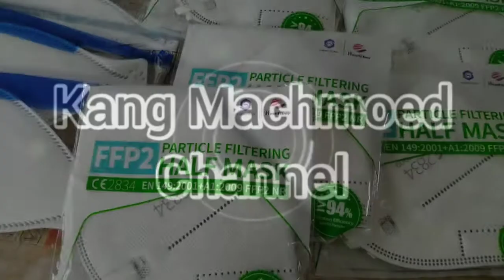Belajar dari Alam (Masker)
Di era pandemi covid-19, masker sangat dibutuhkan. Keberadaannya seolah jadi sarana tameng terdepan dalam pencegahan.
Adakah pelajaran yang bisa kita tarik dari masker?
Semua terjawab di sini.

Salam sehat, semoga manfaat.
(12/3/2021)